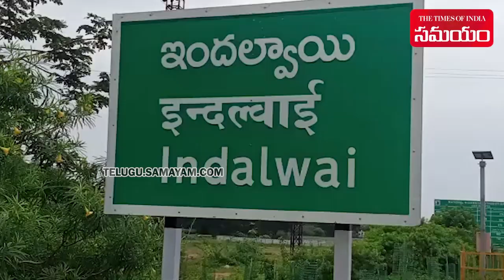Stray Dogs Attacked a 5 Year Old Boy in Hyderabad | Samayam Telugu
Stray Dogs Attacked 5 Year Old Boy in Hyderabad. The entire incident was captured by a CCTV camera.